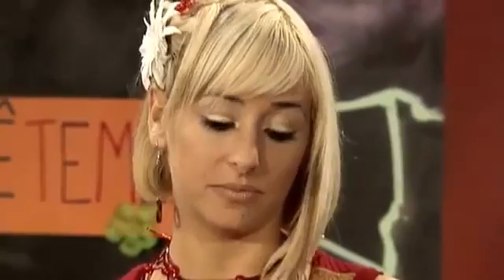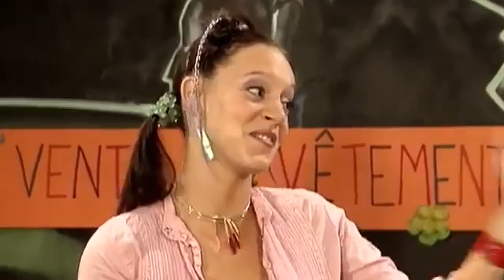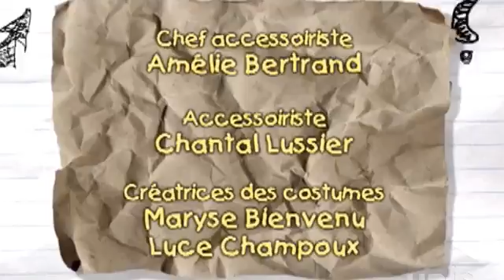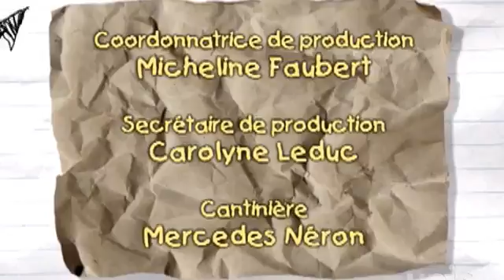Ramdam [HD] Le Style À Gary Bob 24mn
Épisode 421, L'amour démasqué. C'est l'Halloween! Chloé (Charli Arcouette-Martineau) organise un party costumé chez elle, mais le tout est compromis par .

Épisode 434, Un casse-tête mur à mur. Est-ce possible? Mariane (Mariloup Wolfe) et Antoine (Yan England) viennent de se laisser et Mariane n'est même pas .